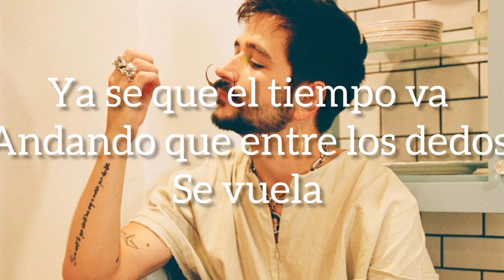Camilo - una vuelta más al sol ( Letra) preview de que se trata la vida 🐛